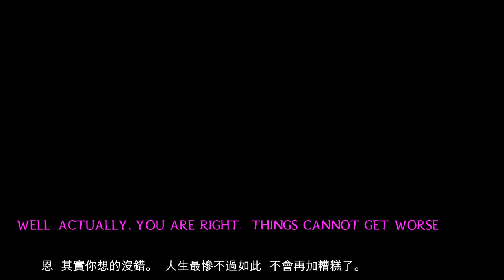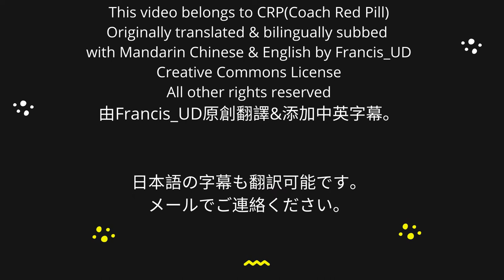女人從頂層開始 男人從底層起步 原創中英雙語字幕 Women Start At The Top Men At The Bottom by CRP (Bilingually subtitled)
YouTube isn't approving my contribution anytime soon,
hence the hard subtitles.
Francis_UD 原創字幕&翻譯。
Originally translated and subbed by Francis_UD
Video itself attributes to Coach Red Pill (CRP)